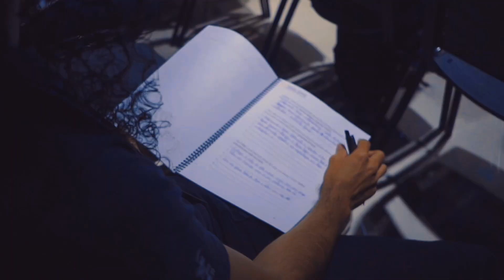ESSE CONTEÚDO VAI MUDAR SUA VIDA! - KATHY BARTZ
OU SE QUISER TIRAR MAIS DUVIDAS SOBRE O EVENTO